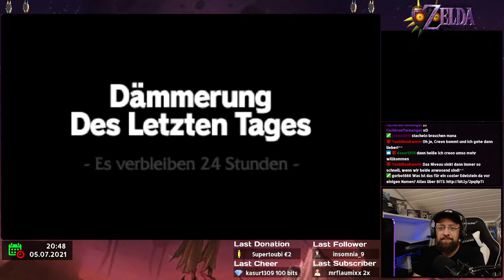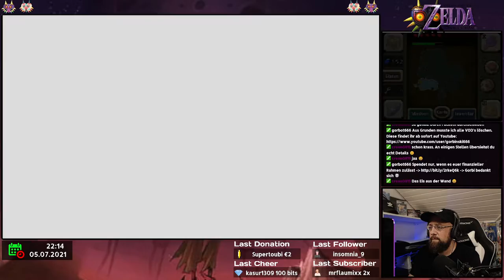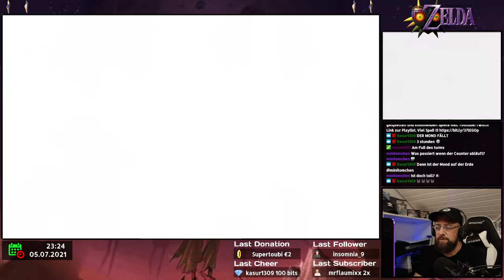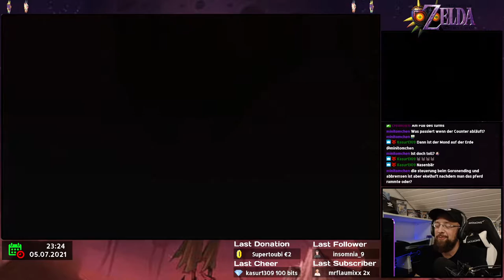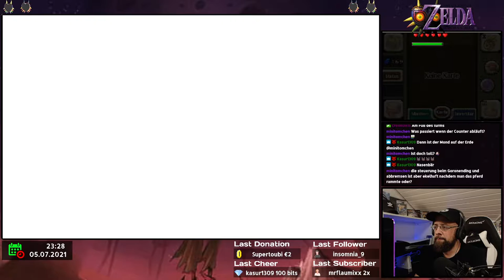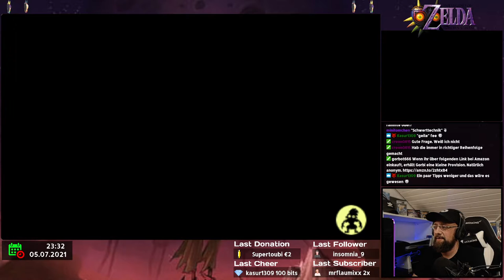Zelda: Majoras Mask ✿ 004 ✿ Let's Play German Deutsch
Zelda / Majoras Mask / Nintendo 3DS / Gorbinski666

Hallo zusammen,
dies ist mein Let's Play zu The Legend of Zelda: Majoras Mask.

Viel Spaß,
Euer Gorbi